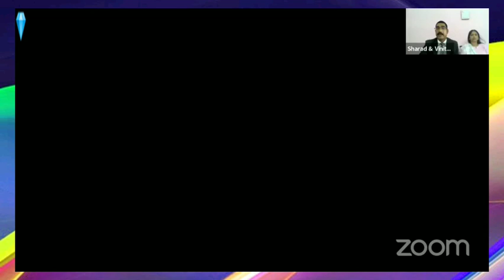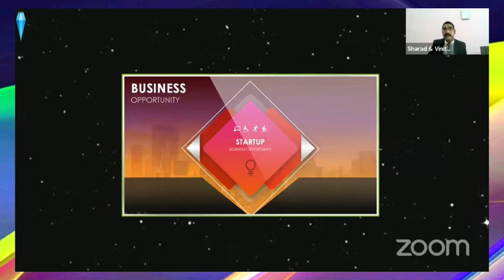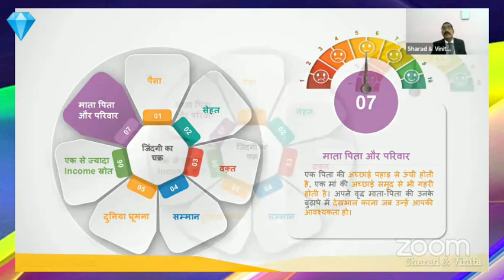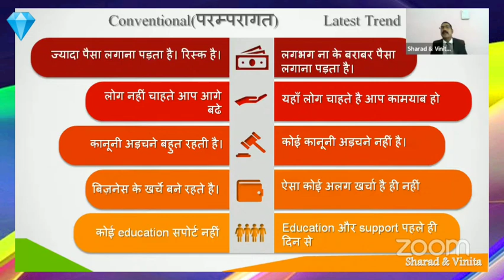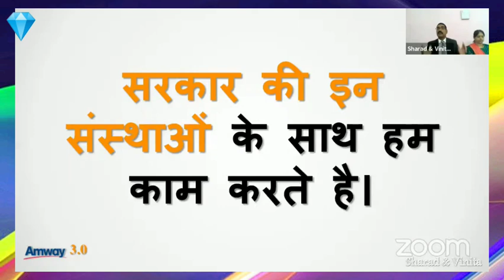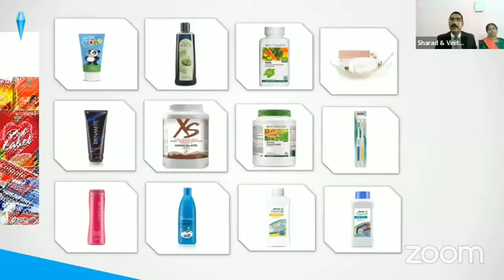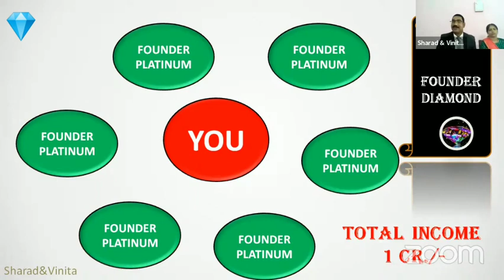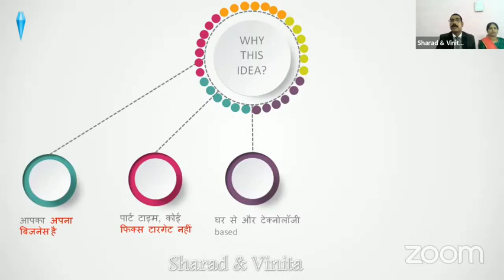Business Plan Presentation Amway New plan 2022 unlimited Income open Forum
diamondsharad Amway New plan 2022 Business Plan Presentation Amway New plan 2022 unlimited Income open Forum